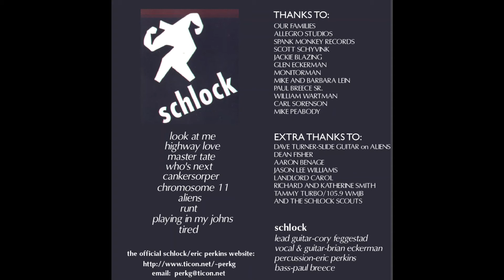Schlock 1995 10 Tired